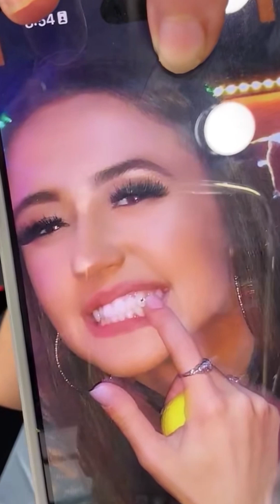Lexie Periscope Vlog #2551💋